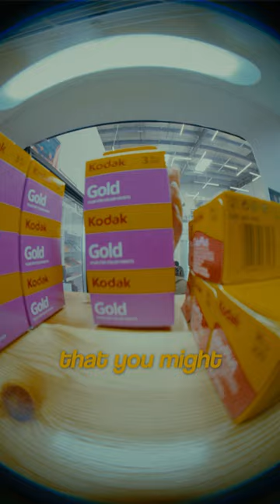Exploring Dubai’s art scene at Alserkal Avenue!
Join Georgina Barnes as she explores Alserkal Avenue, taking you on an exclusive tour of these vibrant art galleries in Dubai. Get ready to immerse yourself in the artistic allure of this local gem where creativity meets community.